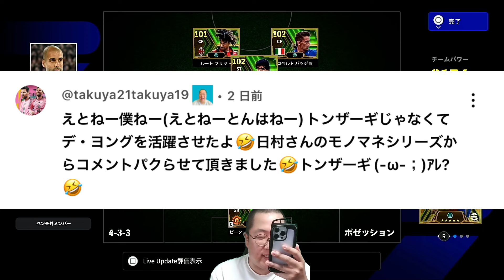【ポゼッションでこそ生きる！バルサ流で使いこなせ！】シャビ プジョル 【efootball2024 /イーフト 】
世界1位を目指して、配信をやっています！

世界1位に向けての、現在の目標↓
ディビション戦→500位以内
行かなければ、大嫌いなバンジー挑戦。

情報系ではなく、一生懸命枠です！
efootball大好きです！
勝ってる時は喜びますし、負けてる時はとことん落ち込みます。
Youtube初心者なので、みなさんのコメントで応援やアドバイス大歓迎です！

メンバーシップはこちらから↓吉田とんスタンプで配信を盛り上げよう！

吉田とんのほしい物リスト（恵んでください😂）

浅井企画ゲーム部所属
最高ディビション１　865位